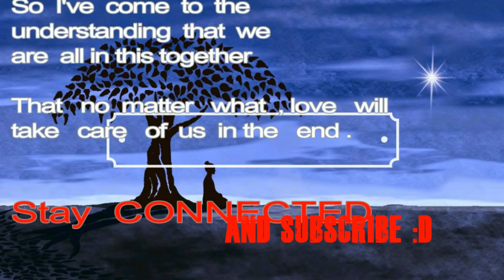I've been going through a Spiritual Crisis , here's what happened !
In desperate need of guidance, help, feeling lonely or struggling in some shape or form?
What happens when you call us?
A volunteer will answer
If you phone us, we will answer with something like "Samaritans, can I help you?"
You talk, we listen
We listen to you and help you talk through your concerns, worries and troubles.
We give you space to be yourself
We'll focus on your thoughts and feelings, and may ask questions to help you explore how you feel.
We won't tell you what you should do
We won't make decisions for you, our advice or opinions are not important for the call.
We offer a safe place for you to talk any time you like, in your own way – about whatever’s getting to you.
It's been a bit rough for me .. i have been in between moods not really knowing what to do .
The real answer was to accept everything about myself and realize that it will all be Okay eventually. I love you all !